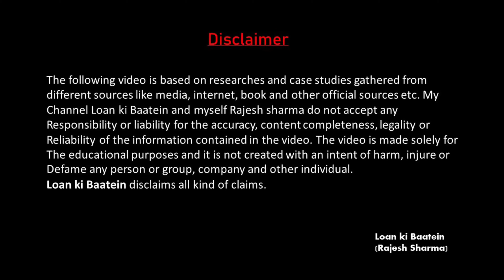Today New Instant Loan App | Bina Cibil Ke Loan App | Kharab Cibil Loan App| New Loan App 2025 Today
Today New Instant Loan App | Bina Cibil Ke Loan App | Kharab Cibil Loan App| New Loan App 2025 Today | bad cibil score loan app 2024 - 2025 | poor cibil score loan app

lon ke liye best app
bina cibil ke loan app
300 cibil score loan app
loan app fast approval 2025
today new instant loan app
without credit score loan app
zero cibil score loan app
no cibil score loan app
today new loan application 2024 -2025